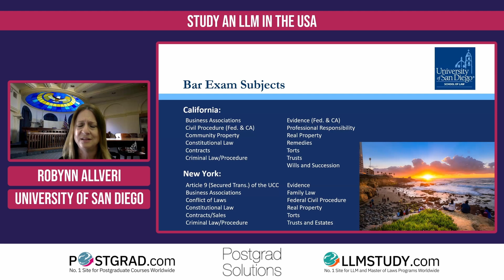pg sandiego 9september clip2